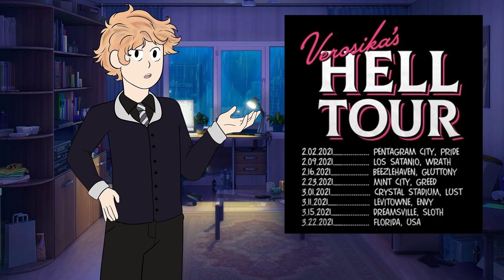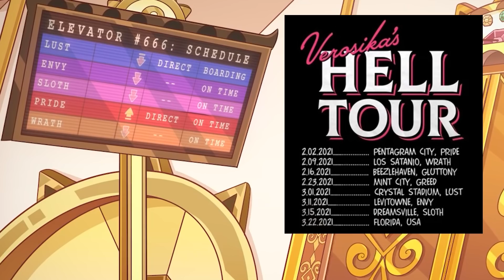Everything We Know About Asmodeus and the Ring of Lust! Helluva Boss Episode 7 Breakdown & analysis!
Helluva Boss just had its seventh episode released, and with it we didn't just get new information about the Lust Ring, but about the 7 rings as a whole, and of course Asmodeus / Ozzie, and his relationship with Fizarolli, the inspiration for RoboFizz.